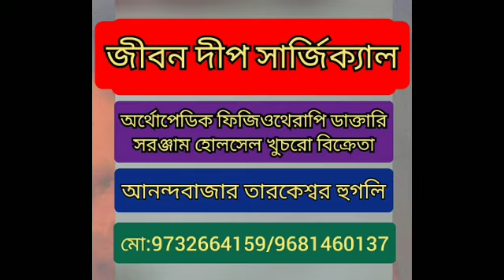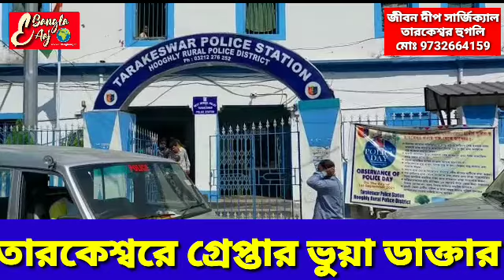তারকেশ্বরে গ্রেফতার ভুয়া ডাক্তার, প্রতিবেদক গৌতম দাস